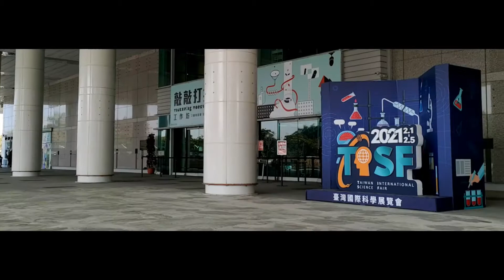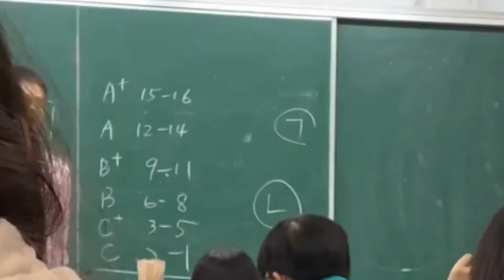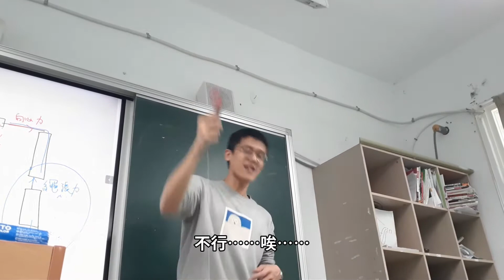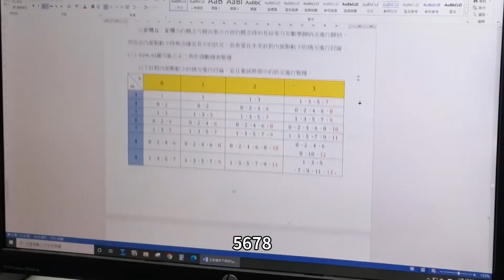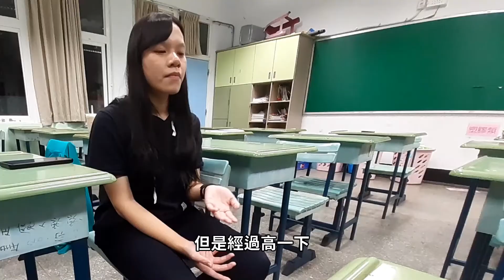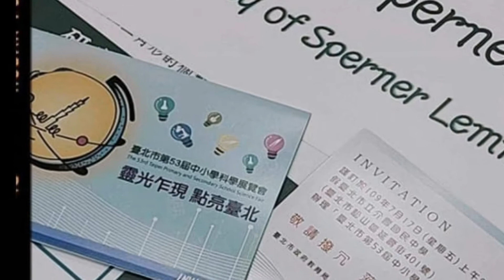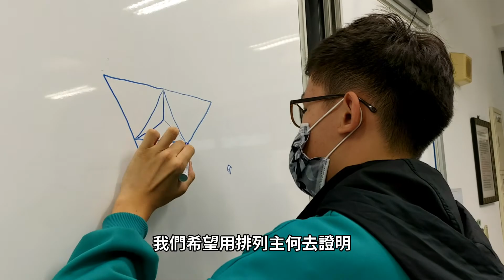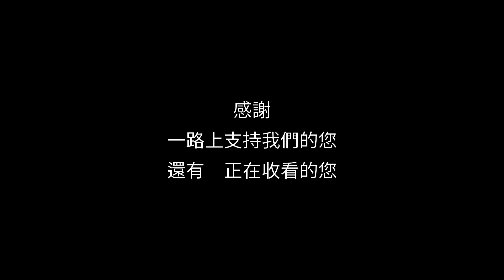【科展60高中生紀錄影像創作培育計畫】《他們落選了》李昊澤 、秦翊竣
我們是來自臺北市陽明高中的李昊澤與秦翊竣，同時也是數理科學實驗班的學生，我們有個特別的任務，求學過程中還要進行專題研究。這部片述說著兩位高中生在數理班努力的做專題，在盡全力的向前衝的過程中，不斷的閱讀文獻、討論、改進，就為了讓自己的專題更加完整。但這次，他們落選了……